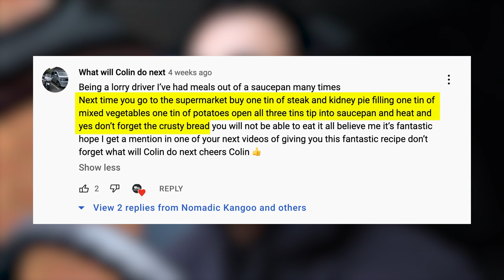Cooking in a TINY Van | VAN LIFE VLOG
I cook myself up a traditional trucker style meal while living out on the road. A viewer who is a lorry driver himself sent me a recipe to try out and i was surprised at the result!